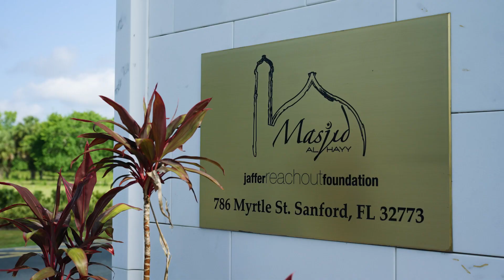WISE Academy Orlando Graduation 2023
🎓 Welcome to WISE Academy's Graduation Ceremony for 2023 🎓

Please enjoy watching the students and their families as they celebrate the achievements, hard work, and success of the graduating class at WISE Academy for 2023. This video captures a day filled with joy, pride, and memories that will last a lifetime